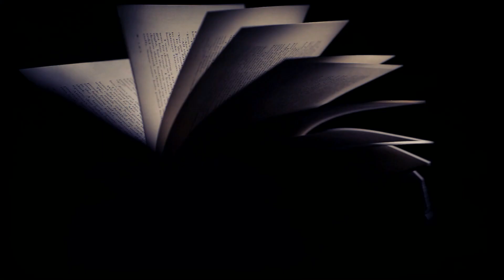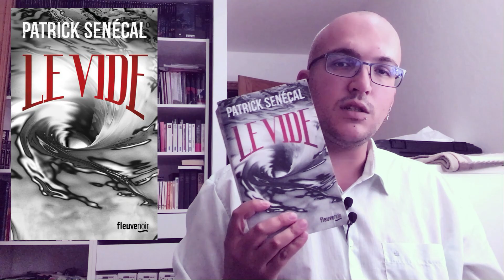Avis lecture - Le Vide - Patrick SENÉCAL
Bonjour !

Bienvenue sur cette chaîne, merci à toi de passer dans le coin.

Après en avoir entendu parler pendant plusieurs années, je me suis enfin lancé dans la lecture de mon tout premier roman signé Patrick SENÉCAL.

Ma médiathèque ne proposant que son roman « Le Vide », au moins le choix a été simple.

Je ne m’attendais pas à une histoire à la fois aussi riche et dérangeante.

Je te laisse découvrir tout cela en vidéo et en attendant la prochaine fois, je te souhaite une bonne soirée.

Bye !

Chapitres
0:00 - Extrait
4:04 - Introduction
4:36 - Présentation
9:38 - Résumé
12:41 - Mon avis
18:53 - Conclusion

Rejoins-moi sur :
Facebook -- Je n'en ai pas
Twitter / X -- Je n'en ai pas
TikTok -- Je n'en ai pas